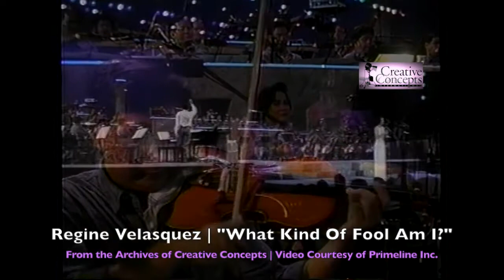"What Kind Of Fool Am I?" REGINE VELASQUEZ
Regine Velasquez @ Folk Arts Theater